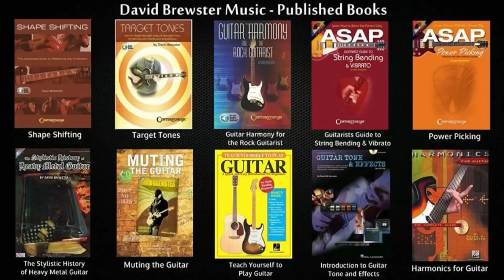Late Night Lessons - 3 Year Anniversary Special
Hey everyone! Today is the three-year anniversary of the Late Night Lessons channel and it's also Eddie Van Halen's birthday, so here's a special "rant" episode to help celebrate both of these occasions.

This episode answers a lot of the questions I've received over the last three years, which includes inquiries surrounding where I went to school, my published educational material/books, the amp/gear I'm using, what's on my pedalboard, and several other questions I've noticed popping up frequently in the comment section and other locations online.

This video also discusses several new things on the horizon for the LNL channel, including the release of my new instructional methods 'Shred School' and 'Chordplay' - which will be available exclusively on Patreon later this year.

I want to thank everyone for their continued support and feedback surrounding the LNL channel. The views, likes, comments, messages, requests, support, and more are greatly appreciated and unexpected - THANK YOU!